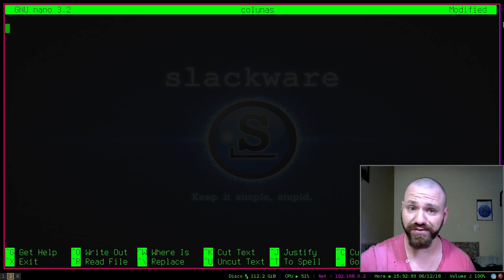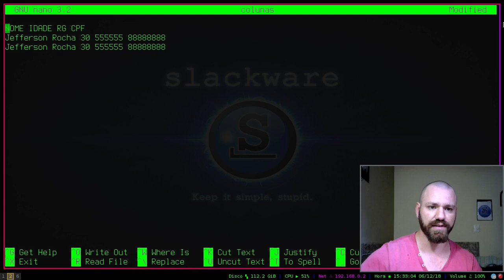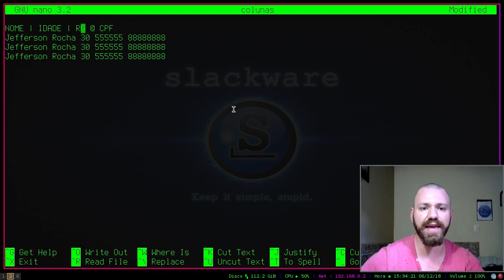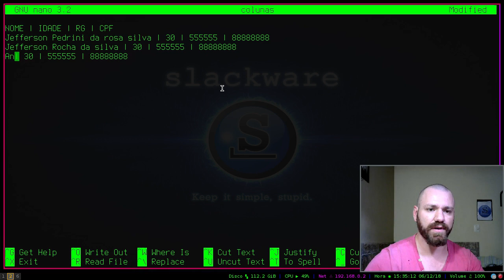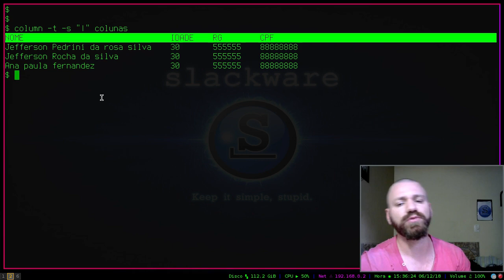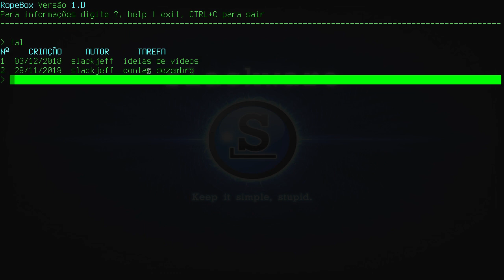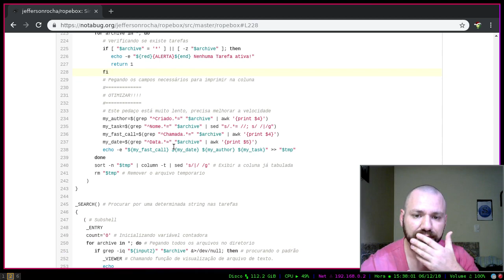COMANDO COLUMN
Vamos aprender um pouquinho do comando column, ideal para formatações na saida STDOUT para o seu usuário ter uma experiência melhor!

copyrighted.